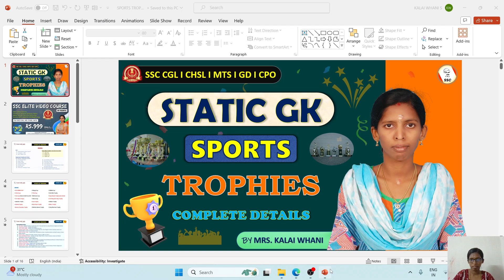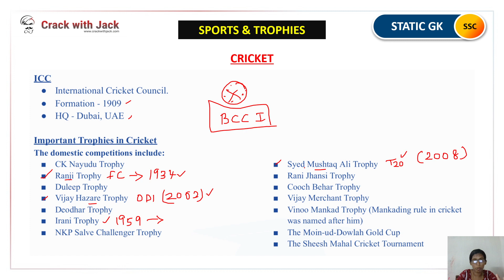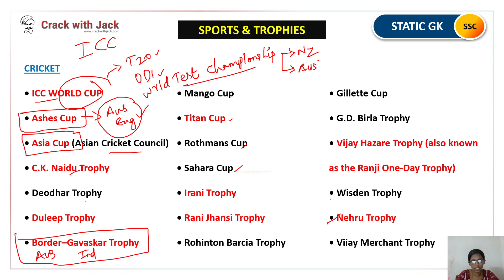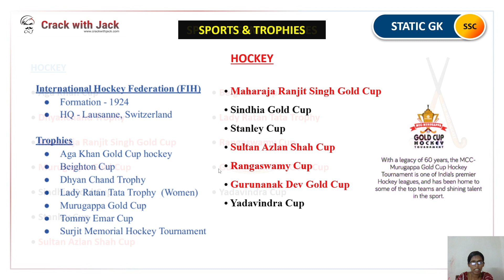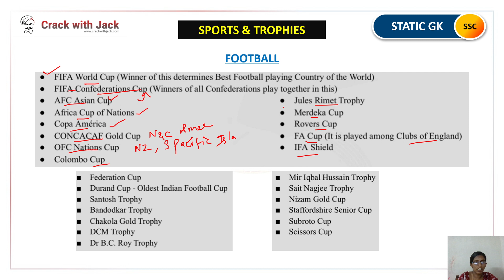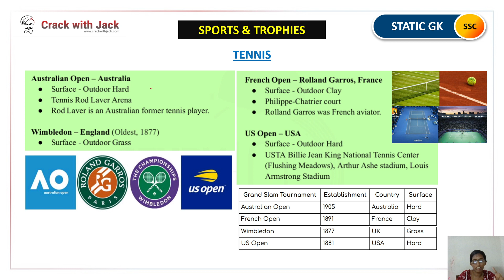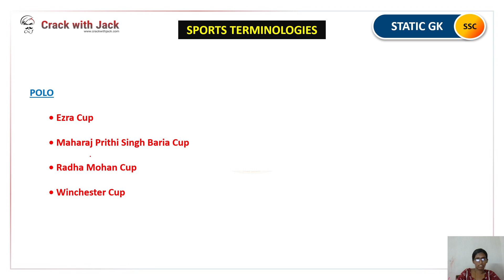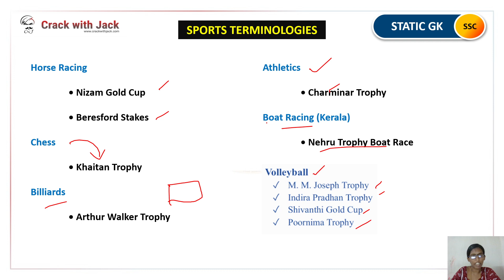STATIC GK IN TAMIL | SPORTS CUP & TROPHIES | MUST KNOW | ALL SSC EXAMS 2024